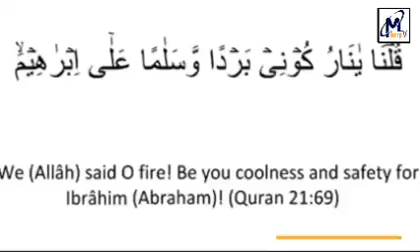நபி |இப்ராஹீம் |அலைஹிஸ்ஸலாம் |அவர்கள் |நெருப்பில் |வீசப்பட்ட |இடம்.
பாருங்கள்!
பகிரமறவாதீர்கள்.